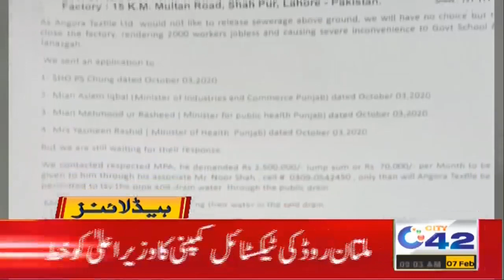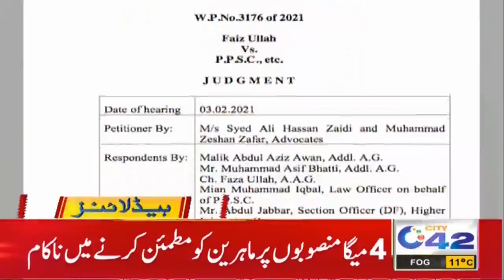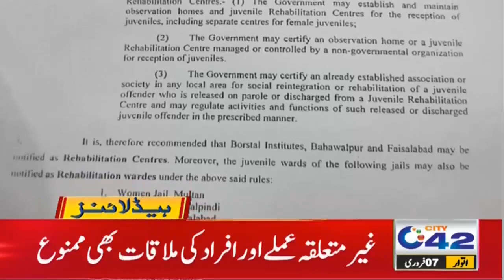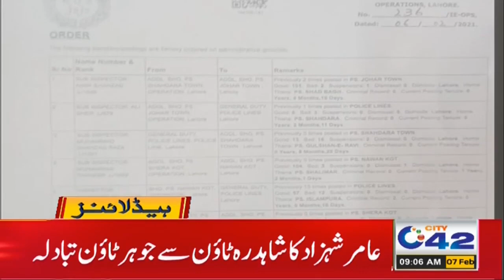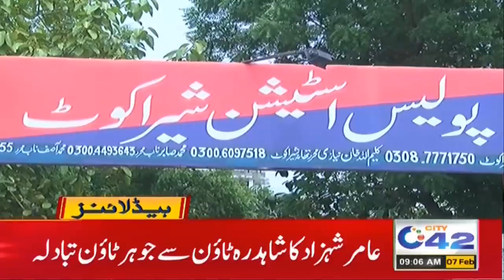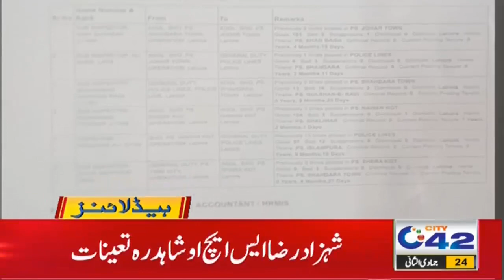Corona Virus Becomes Worse For Students | 9am News Headlines | 7 Feb 2021 | City42